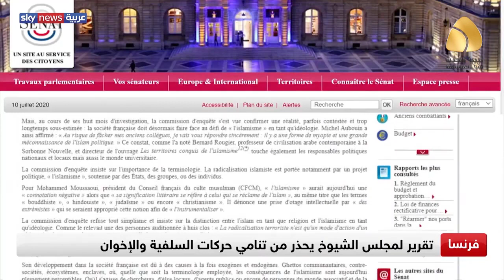تقرير لمجلس الشيوخ الفرنسي يحذر من "جماعة الإخوان" ويطالب بحظرها